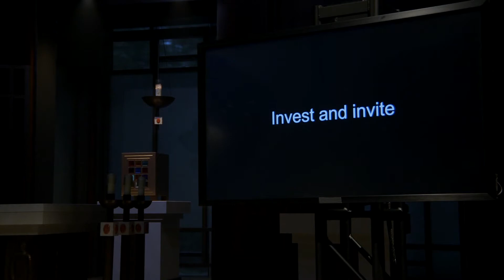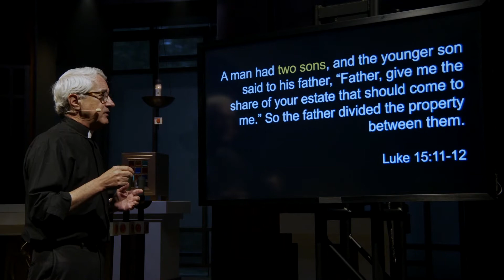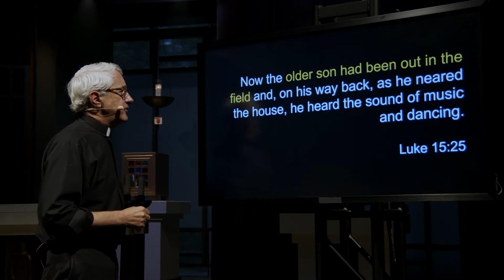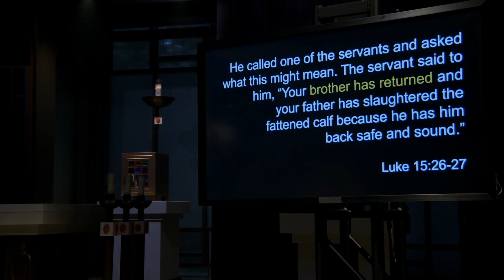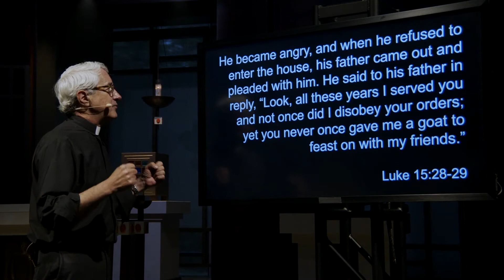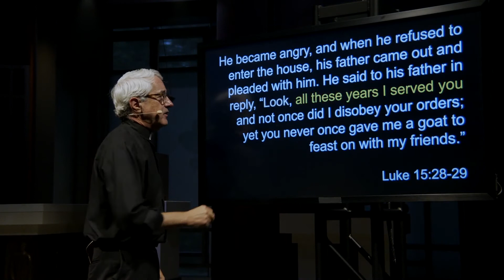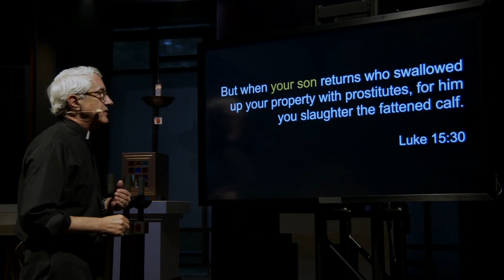Home Field Advantage - Week 5 - Home Loss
Join us for Week 5 of our message series “Home Field Advantage” given by Father Michael White. Everything we’ve built at Nativity, from our new church sanctuary, to our ministry teams, to our online campus, has been done to engage the “lost.” People who have become disconnected to Christ and his Church, people who have walked away, people who don’t like church are people who are important to us.

Everything we do on our Ridgely Road campus is intended to create an irresistible environment for our visitors and guests, getting them in the door to get them into a relationship with Jesus Christ. We come together on the weekends to be community for them and for one another, to form and literally receive the Body of Christ, to then, in turn, go forth for mission and service in his name.

In this series we’ll be taking a close look at Luke 15, where Jesus tells parables or stories about the lost and underscores Christ-followers mission to find them. As we prepare to welcome our community back to church this fall, especially those who have been away for a very long time, we will use this series to inspire and equip you to help make their return a reality.